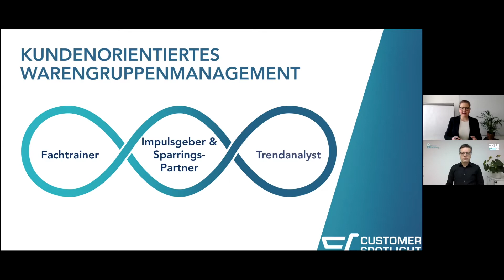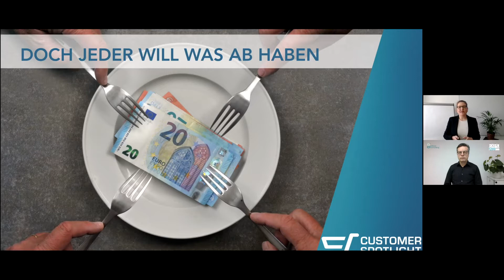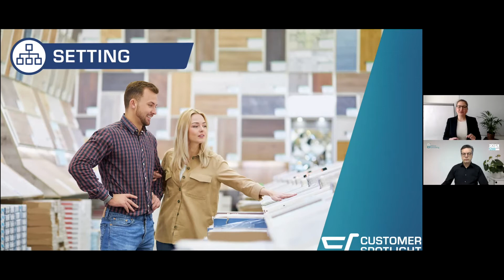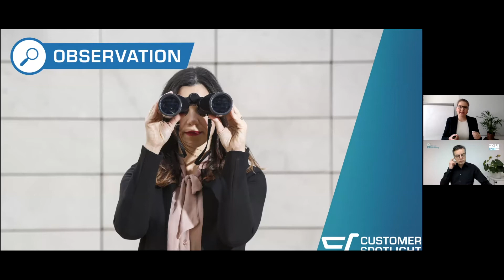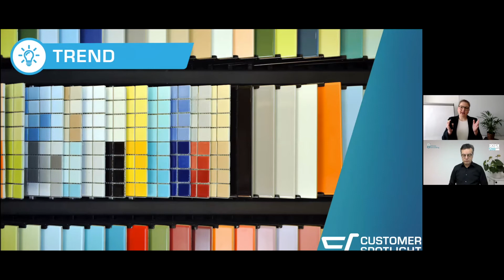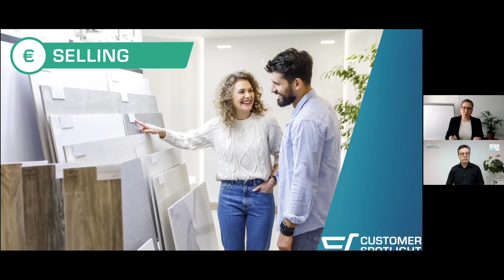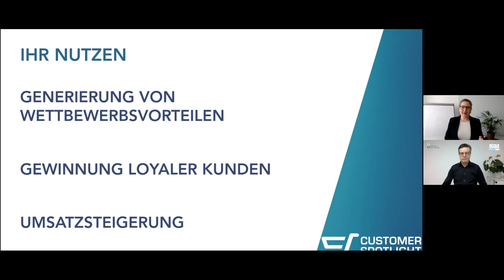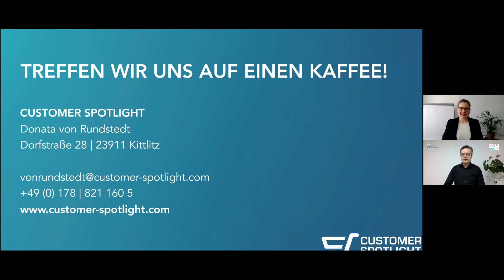Vortrag Expo1200Grad Donata von Rundstedt, Customer Spotlight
Customer Spotlight: Mit Kundenwissen Umsatz steigern!

Der Wettbewerb wird immer dichter und der Endkunde immer anspruchsvoller. Nachhaltiges und organisches Wachstum wird herausfordernder – wir müssen neu denken: Wie tickt der Kunde? Was braucht er und wie trifft er Kaufentscheidungen? Lassen Sie uns gemeinsam in die Welt des Kunden eintauchen und seine Sichtweise beleuchten und wie Sie diese für Ihr Business nutzen können!